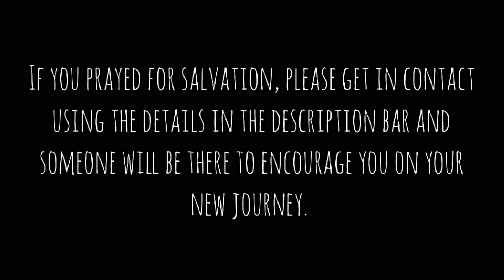Pastor Carmel Special Service | 29th May 2022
Sunday Service at The Potters House Enfield
If you have prayed the sinners prayer or want to pray feel free to Text 'SAVED' and your name to 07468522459

Giving Details:
Account Name: The Potter's House Enfield
Sort Code: 20-53-00
Account No: 23602834